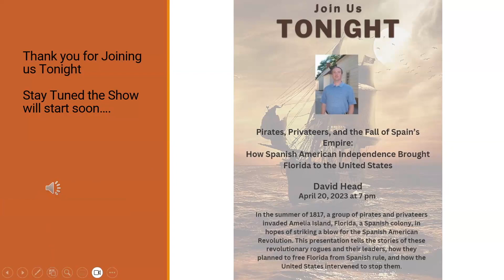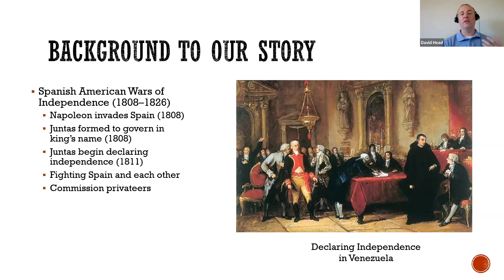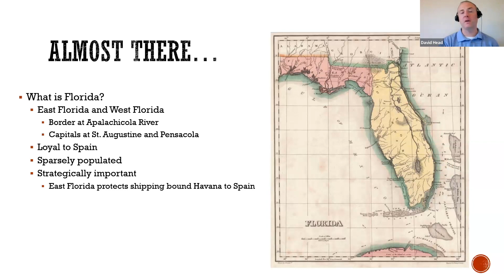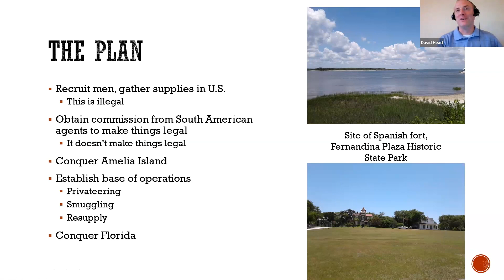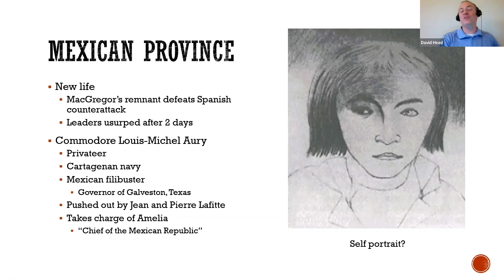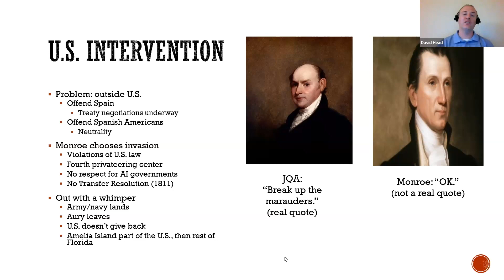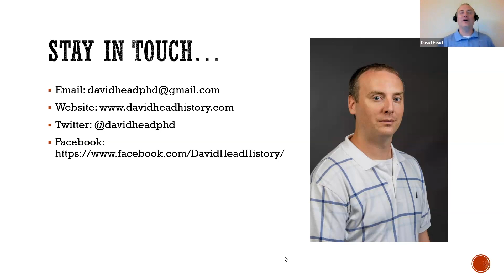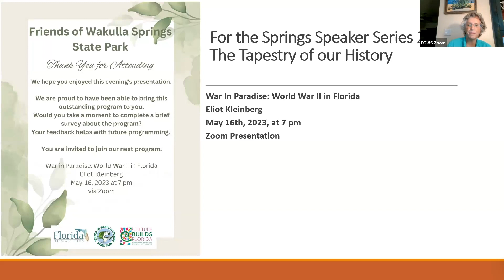Pirates, Privateers, and the Fall of Spain’s Empire: How Spanish American Independence Brought Flori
Pirates, Privateers, and the Fall of Spain’s Empire/ How Spanish American Independence Brought Florida to the United States – Friends of Wakulla Springs Presentation